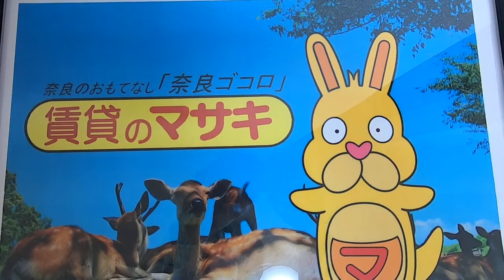【ルームツアー】メゾンド・ボヌール｜天理市天理駅賃貸｜賃貸のマサキ｜Japanese Room Tour｜008496-2-1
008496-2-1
奈良県天理市田部町254-2にあります評判の良い間取りの1R～1LDKアパート【メゾンド・ボヌール】の物件紹介動画です。

【最寄り駅】
桜井線「天理」駅 徒歩12分